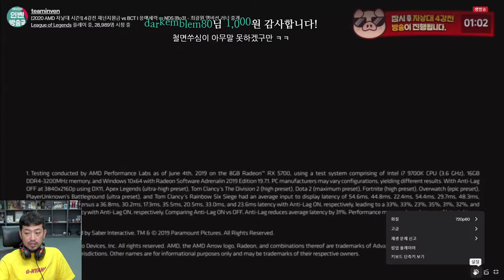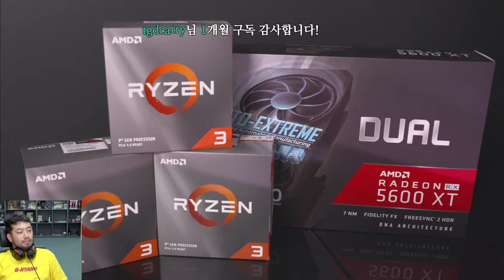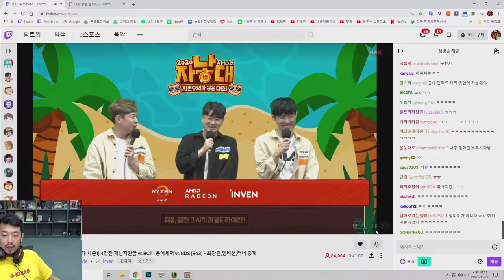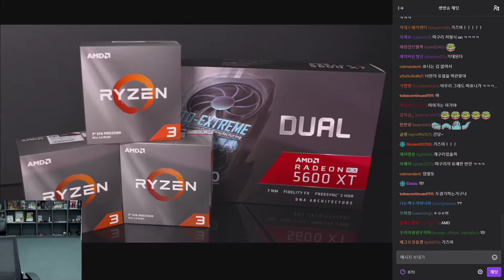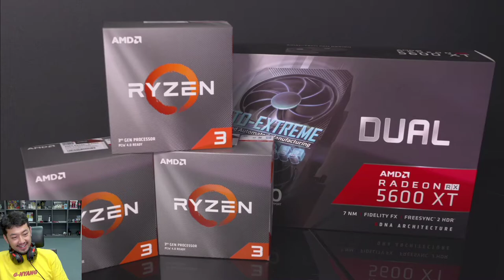2020년 06월 29일 3부 | 롤 자낳대 관전